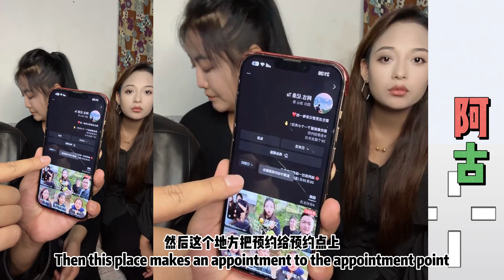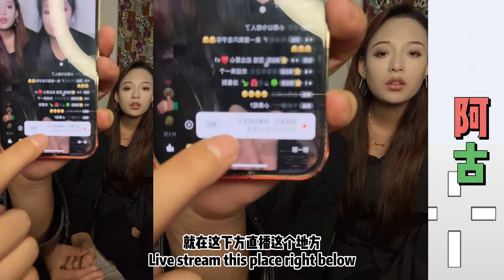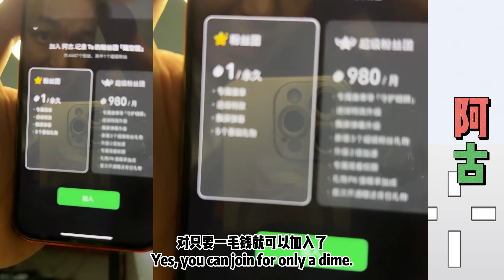阿古与阿佳：大漂亮为了追偶像阿古，各种接近讨好阿古，阿古跟本看不上大漂亮，阿古各种调侃大漂亮。